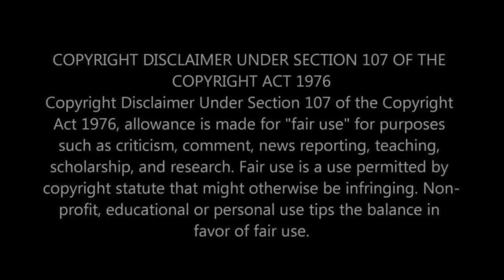First Time Seeing Bill Burr No Reason To Hit A Woman Reaction Video - LET'S SEE HOW THIS GOES! 😅👀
You can Watch the original Bill Burr - No Reason To Hit A Woman on YouTube here: